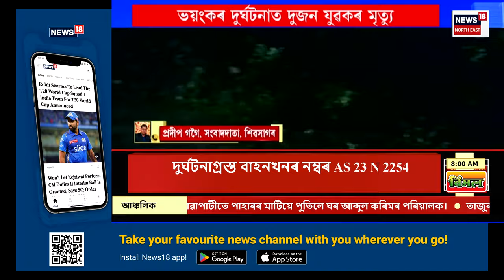Good Morning18 | Artificial Flood | ধাৰাসাৰ বৰষুণৰ ফলত মহানগৰীৰ বিভিন্ন প্ৰান্তত কৃত্ৰিম বান।